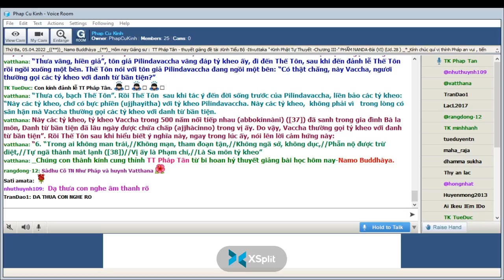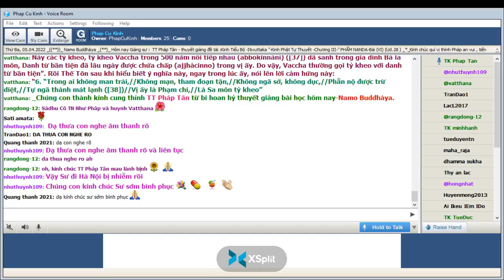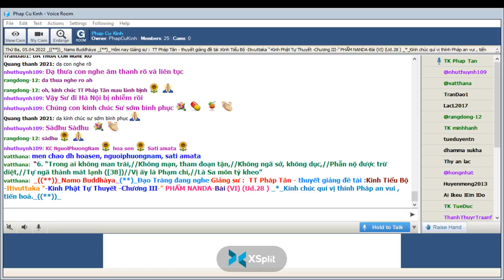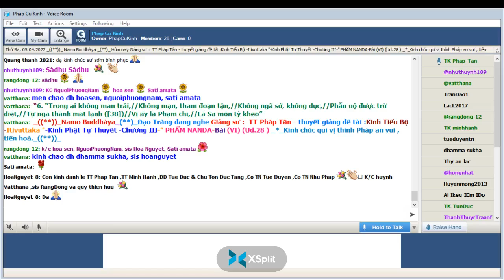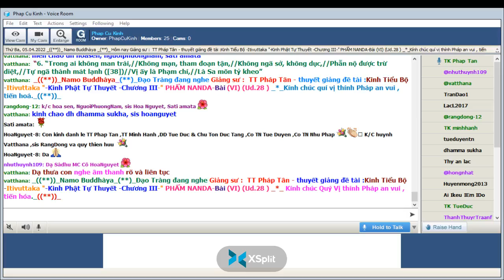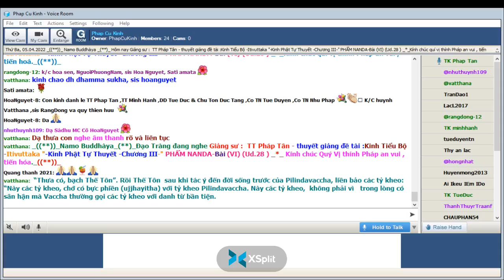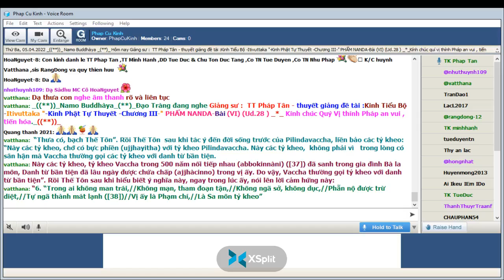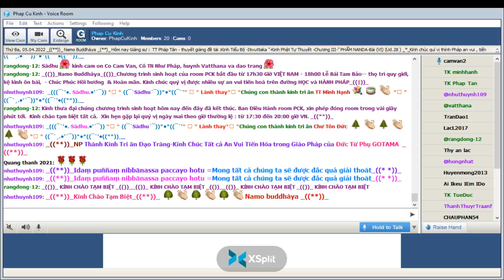05-04-2022_Room PhapCuKinhChuyenDDe.TT Pháp Tân giảng Kinh Tiểu Bộ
PhapCuKinhChuyenDDe Thứ Ba Apr 05-2022.TT Pháp Tân - thuyết giảng đề tài : "Kinh Tiểu Bộ - ( Itivuttaka )-Kinh Phật Tự Thuyết --Chương III-PHẨM NANDA-Bài (VI) (Ud.28 ) "-(HT-TMC dịch Việt)"-*-